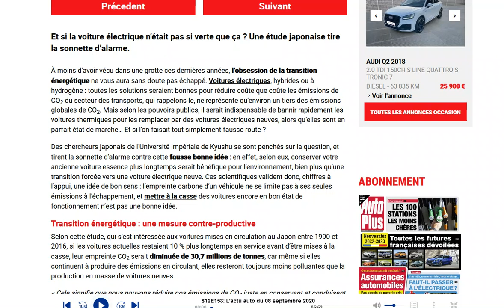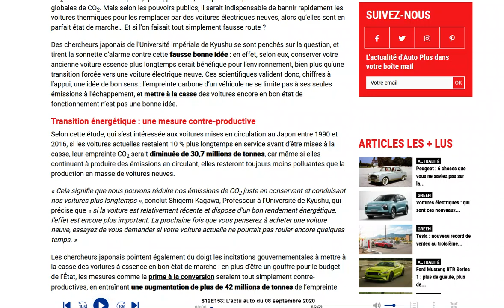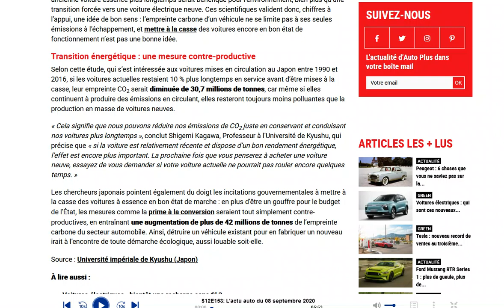Une étude japonaise tire la sonnette d’alarme concernant les voitures électriques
Doit-on garder sa vieille thermique 20 ans ou plus par soucis d'écologie ?!